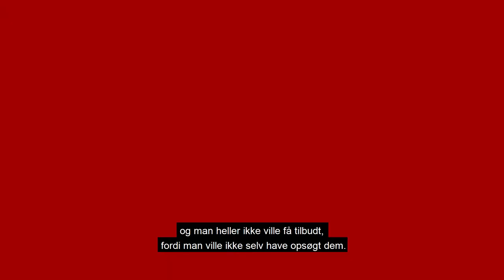DTU Executive MBA: Direkte anvendelig læring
EMBA-deltagere fra Danmarks Tekniske Universitet fortæller om deres erfaringer med DTU's Executive MBA.